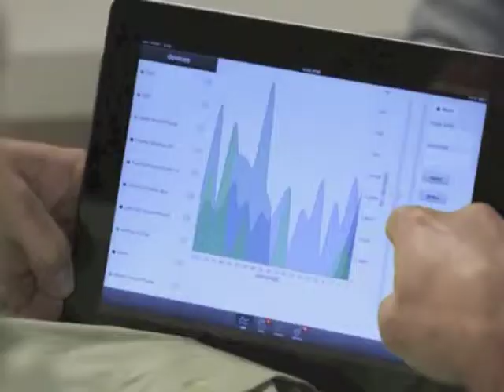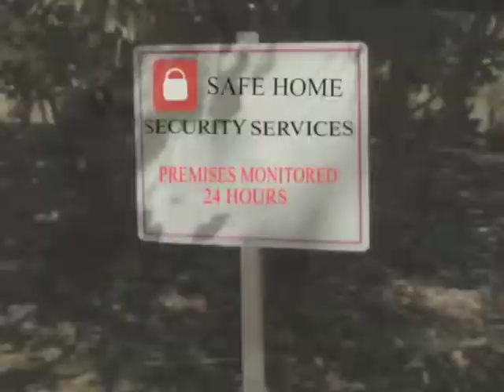Gregory L Mueller Acting Demo Reel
Acrodunk, act, actor, athlete, demo, movie, shows